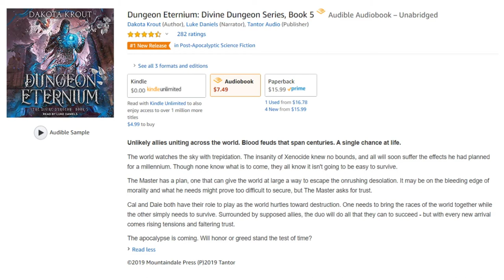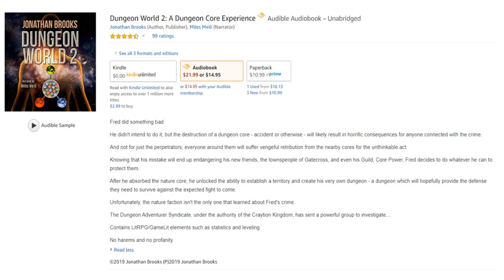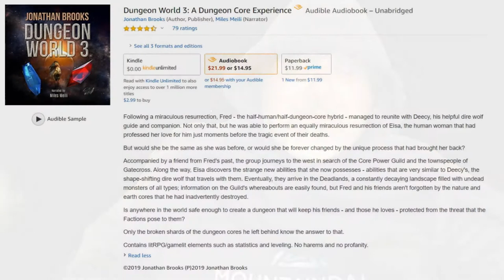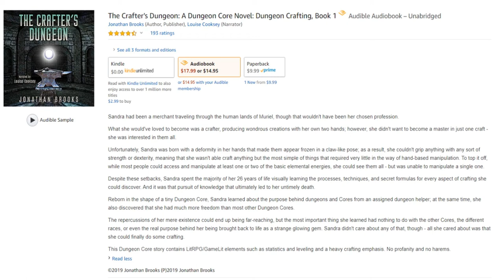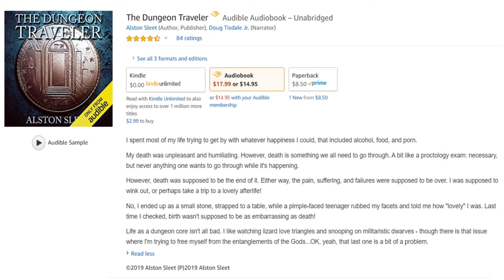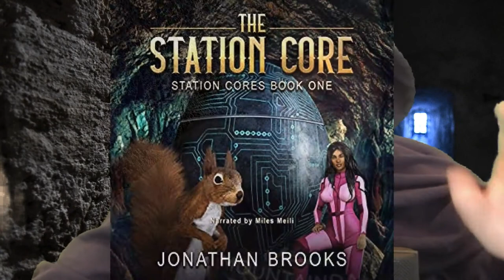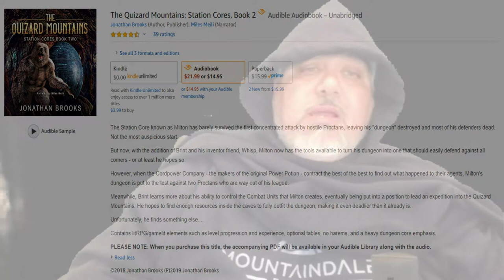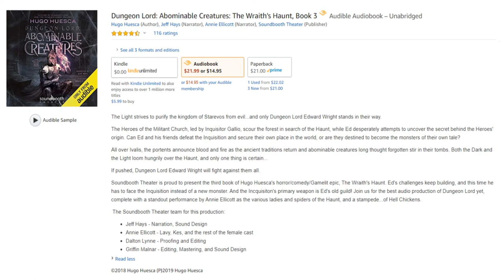LitRPG Audiobook Podcast 050 - Dungeon Special part 3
Dungeon Eternium (01:27)
Divine Dungeon Series, Book 5
Score: 8.4 out of 10

Dungeon World 2: A Dungeon Core Experience (19:23)

Dungeon World 3: A Dungeon Core Experience (28:53)
Score: 8.5 out of 10

Dungeon Player (A LitRPG Dungeon Core Adventure)
Glendaria Awakens Trilogy, Book 1 (39:53)
Score: 7.7 out of 10

The Crafter's Dungeon: A Dungeon Core Novel
Dungeon Crafting, Book 1 (50:39)

The Dungeon Traveler (01:01:58)
Score: 8.3 out of 10

The Station Core: A Dungeon Core Epic (01:10:14)
Station Cores, Book 1

The Quizard Mountains (01:21:29)
Station Cores, Book 2

SOUNDBOOTH SPOTLIGHT!

Dungeon Lord: Abominable Creatures (01:31:00)
The Wraith's Haunt, Book 3